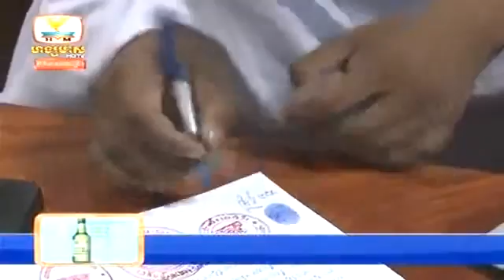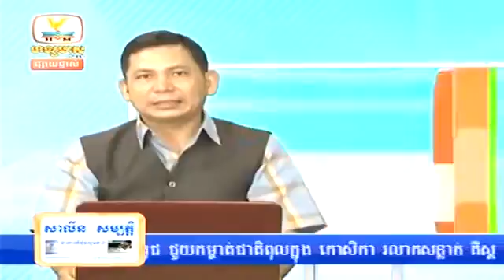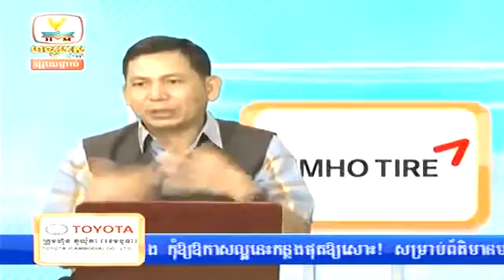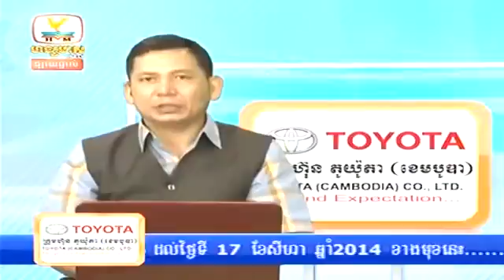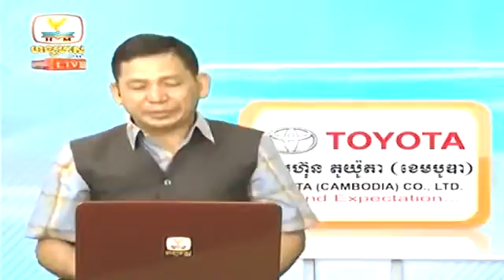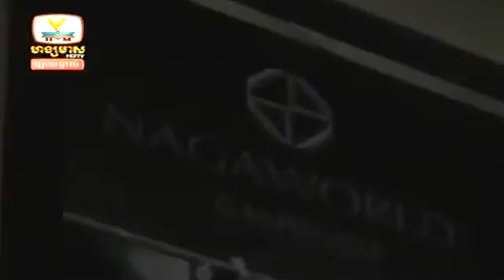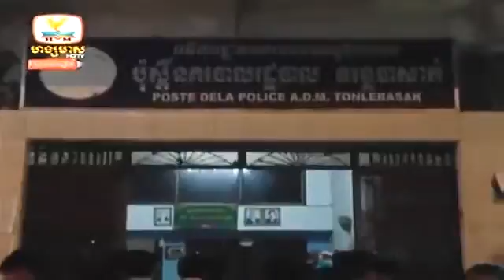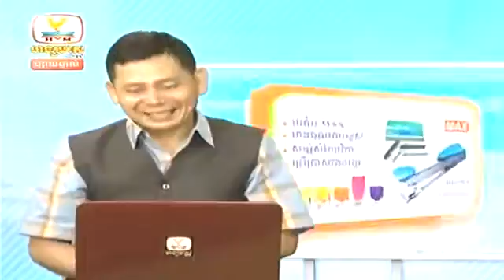Khmer News, Hang Meas HDTV, 11 August 2014 Part 06 l e7Vsz74L0 3EK EyCBpeY